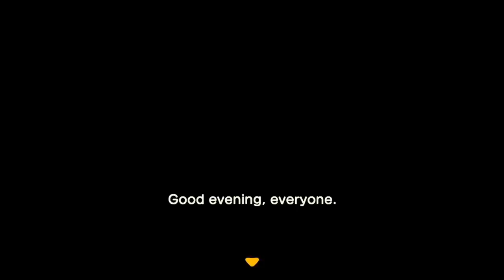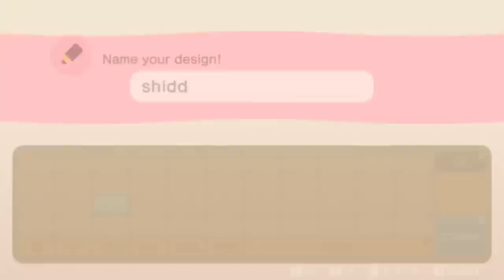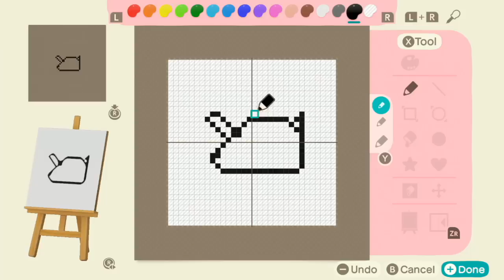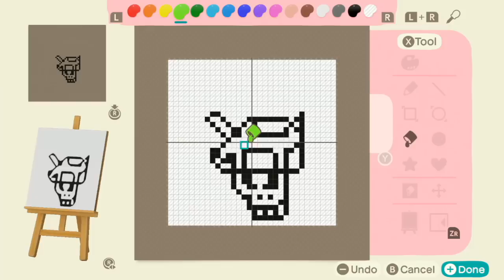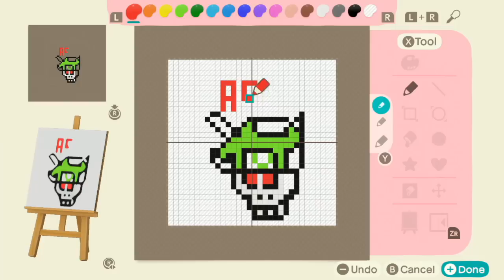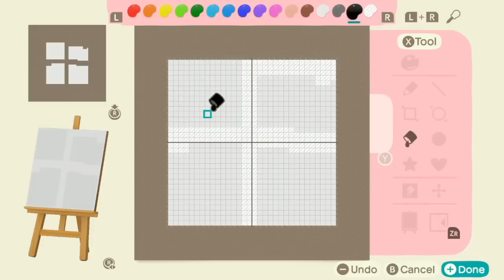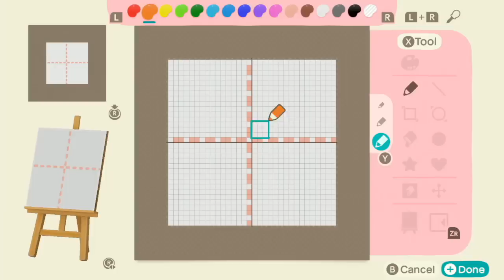[Vinesauce] Joel - Animal Crossing: New Horizons ( Part 1 )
Tom Nook invites Sweden to town, er island.
Date streamed: 27 Apr , 2020
Art in thumbnail belongs to Bobamiruku & Bamc

Like the stream? Draw something for the Vinebooru!